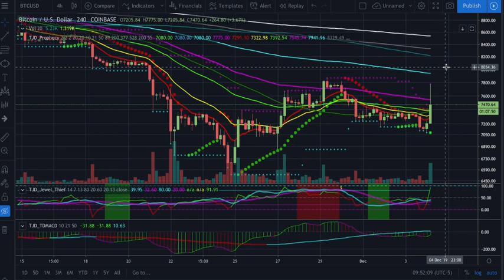CTT bitcoin crypto ta FOMO Pump Fake Rejection or Trend Reversal Lets talk Fibonacci and Psychology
Crypto trend trader daily technical analysis on bitcoin and cryptocurrency.  FOMO Psychology, Missing Trades shouldn't feel like a loss!    this is not financial advice. i'm not a financial advisor, these markets are extremely volatile, please do your own research and trade responsibly.